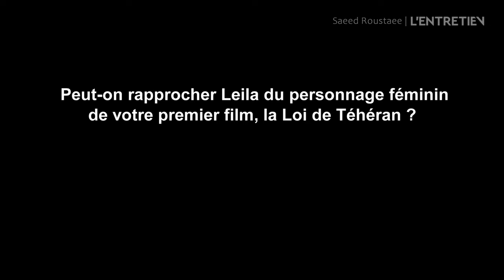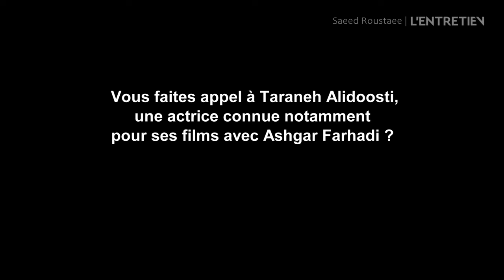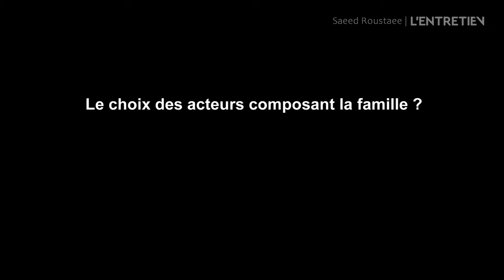Entretien | SAEED ROUSTAEE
Après l'excellent La Loi de Téhéran, le brillant cinéaste Saeed Roustaee revient cette fois-ci sur une famille au bord de la crise de nerfs avec Leïla et ses frères. Passé par la compétition cannoise, le film prouve une nouvelle fois tout le talent de ce réalisateur d'une trentaine d'années qui nous parle ici de mise en scène, de sa manière de bâtir un scénario sur une idée et de famille.